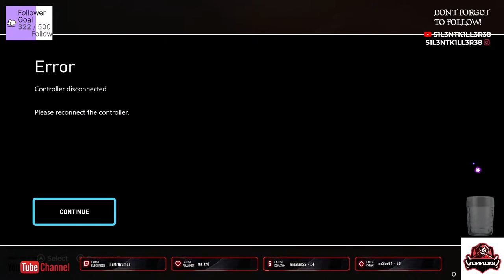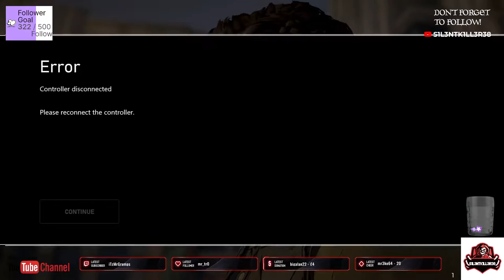the walking dead a new frontier eps 1 part 2 xbox -No Commentary